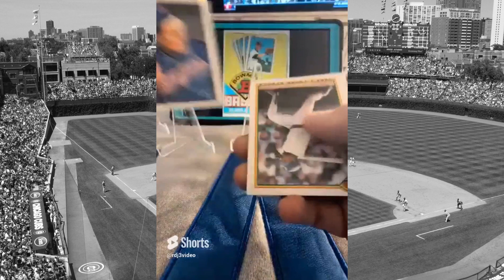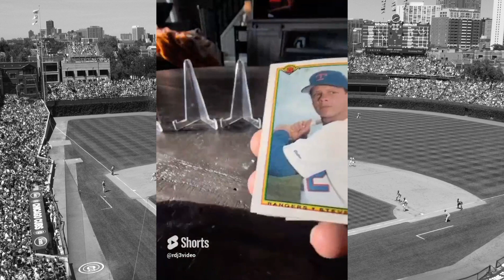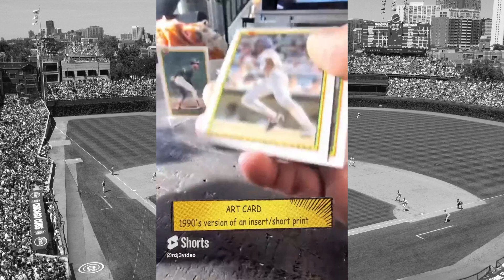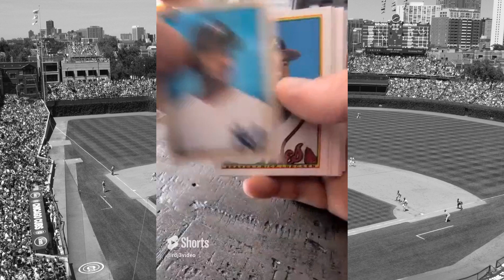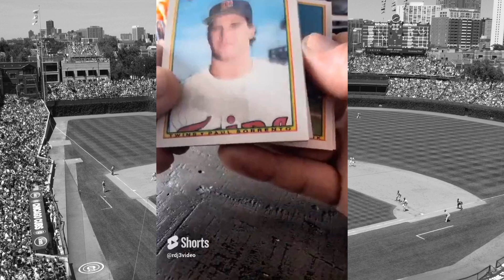1990 Bowman Baseball_5 Pack Compilation with Brother Jeff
1990 Bowman Baseball_5 Pack Compilation with Brother Jeff